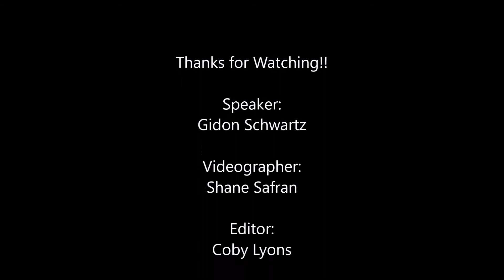Parshat Tetzaveh: Living with G-d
Gidon Schwartz's dvar torah on this week's parsha.